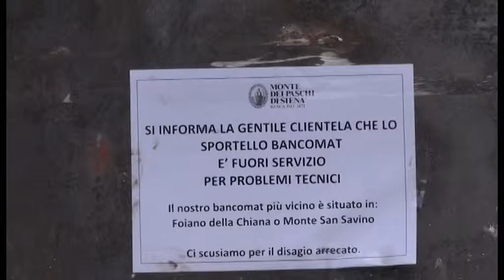Cesa (Arezzo) colpo al Monte dei Paschi: bancomat asportato con un carro attrezzi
Banditi portano via il bancomat